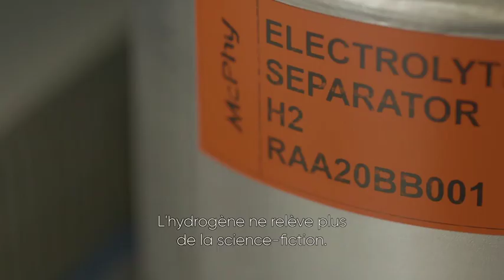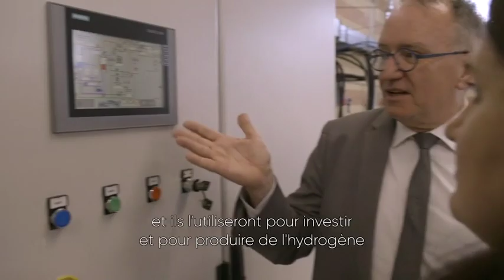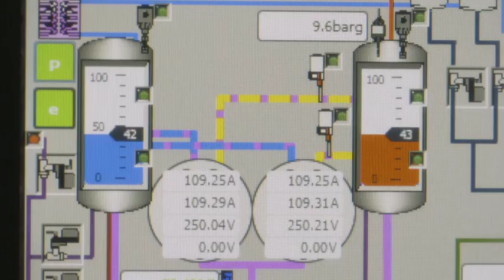EDF Pulse Croissance et Hynamics développent l'hydrogène bas carbone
EDF Pulse Croissance, la pépinière de start-up d'EDF, a créé Hynamics pour proposer de l'hydrogène bas carbone aux industriels et aux acteurs de la mobilité publique et professionnelle. Pour en savoir plus